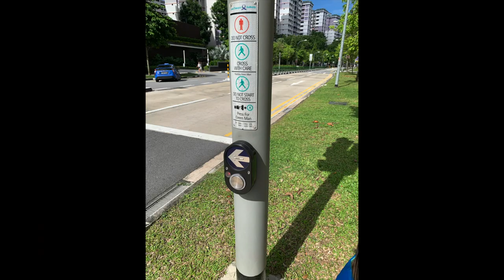Using the traffic light (Singapore Edition)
Hey wassup.

there has been too many road accidents regards to child crossing the road.
here's a how to use traffic light video for all to learn from.

Remember to:
STOP using your devices when crossing a road,
LOOK for vehicles on the LEFT and RIGHT,
CROSS safely towards the other side.

please share if you feel that this will benefit yourselves and others.